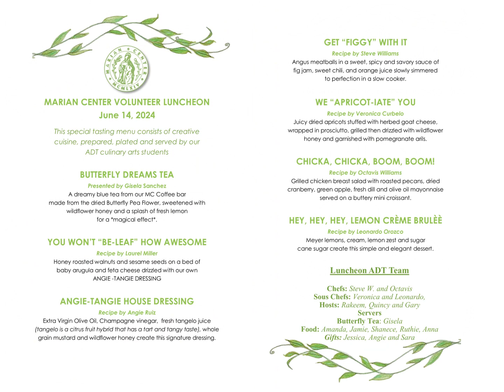2024 Volunteer Appreciation Luncheon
Thank you to everyone who contributed to making our 2024 luncheon a great success! Our volunteers truly mean the world to us! Here’s a short slideshow of our culinary adventure.  Deo Gratias!